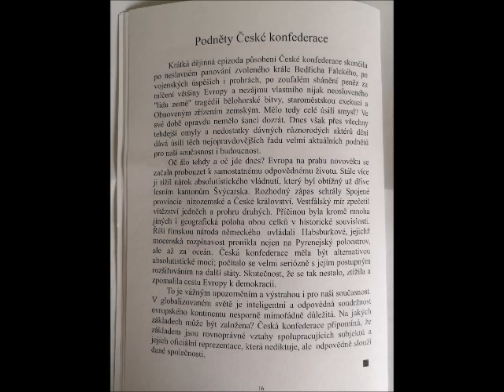Česká konfederace 400 výročí (1619-2019)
první pokus o demokratický stát ve střední Evropě 1619
přednáška ve Velké Lhotě u Dačic, Eva Melmuková
(Confoederace neboližto Sjednocení)